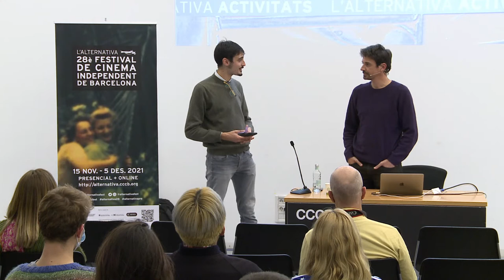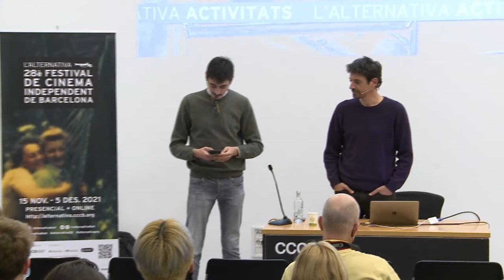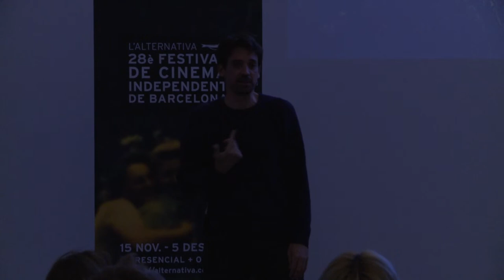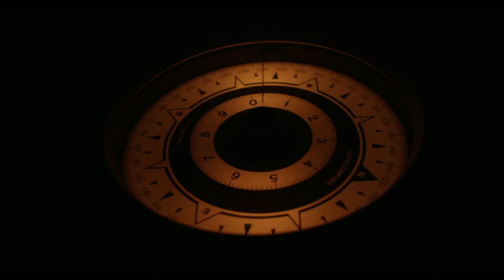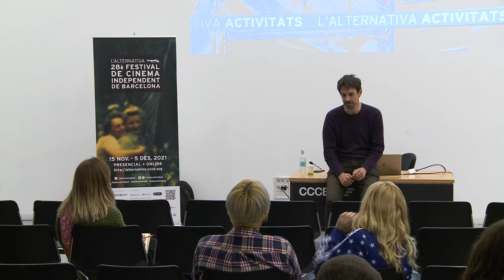Masterclass de Manuel Muñoz Rivas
TRANSFORMAR I TRANSFORMAR-SE. FILMAR DES DEL DESIG, MUNTAR DES DE l'ESCOLTA ATENTA.

Quan filmem, projectem sobre el llenç en blanc d’allò imaginable, rescatem imatges i sons d’entre les possibilitats infinites. En canvi, quan muntem treballem com escultors amb un material finit, componem amb aquelles imatges i aquells sons.

A partir d’aquests dos gestos, a la masterclass es reflexionarà sobre el procés creatiu de la tasca cinematogràfica com un bascular entre l’anhel inconscient que ens posa en moviment i dona inici al treball i, a l’altre extrem, l’exercici conscient de fer-se càrrec d’allò filmat i trobar, descobrir i reconèixer, a través de l’escolta atenta del material en brut, la pel·lícula latent. La nostra mirada transforma o transfigura la realitat en imatges; les nostres imatges, a través d’associacions inesperades, enlluernadores o ressonants, ens transformen.

Aquesta masterclass acompanyarà la secció paral·lela Satèl·lits. Manuel Muñoz Rivas, amb pel·lícules seves i d’altres creadors.

Dimarts 16 de novembre, de 18 a 2 h
Sala Raval, CCCB